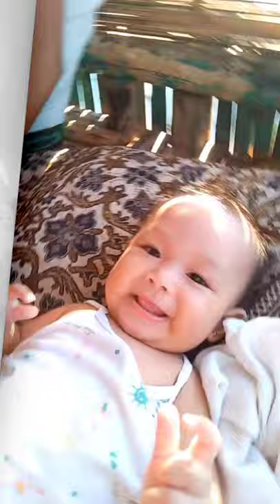la boyboy - Life Documentary Part-1 | Tyla Yaweh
My first video released, me and my family quality time.💜Hope you liked it. ☝️